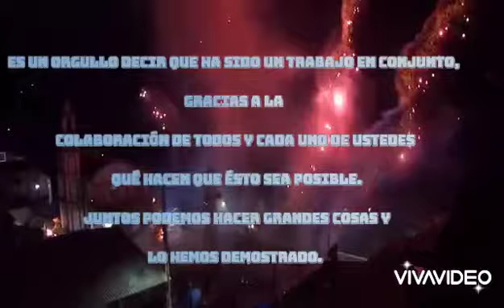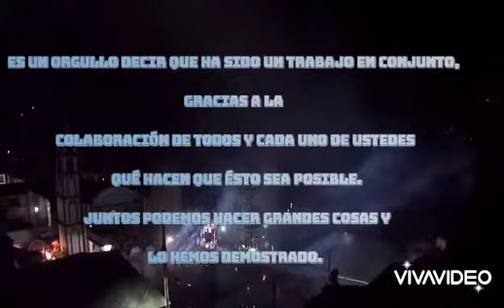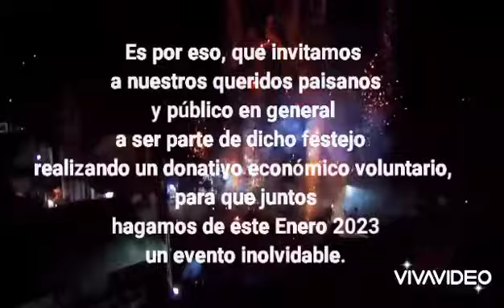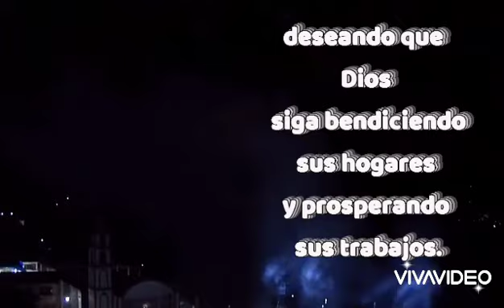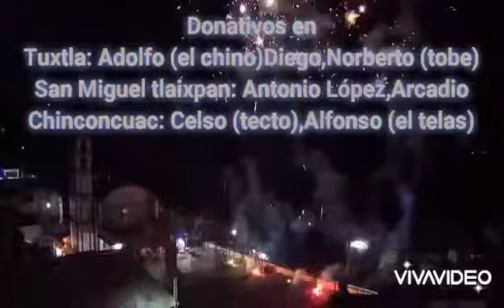grupo castilleros,Tuxtla puebla